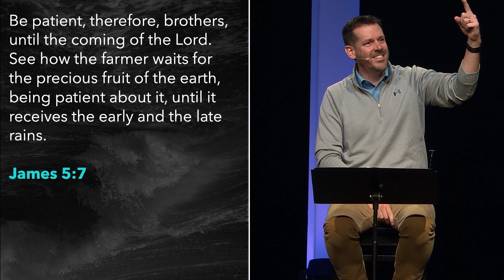Stand Firm | Jason Malone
“Be patient and stand firm. Patience is active and intentional, not passive, not resigned."

Watch the full sermon “Be Patient” on our YouTube channel or in our mobile app where you can also access sermon notes and study questions!